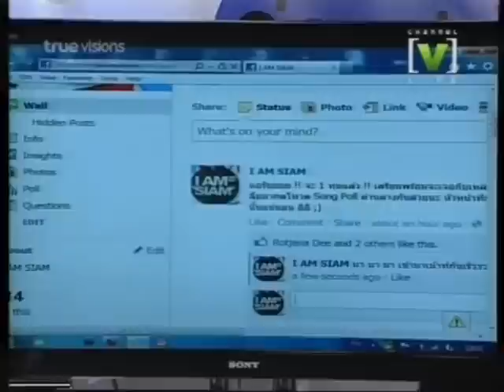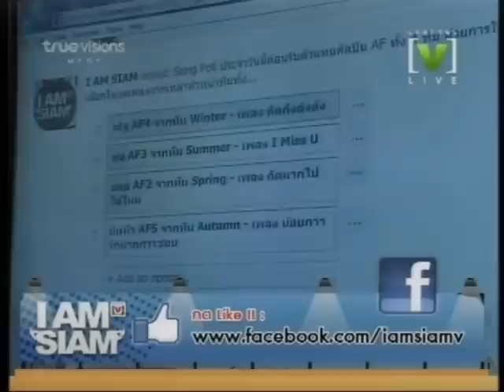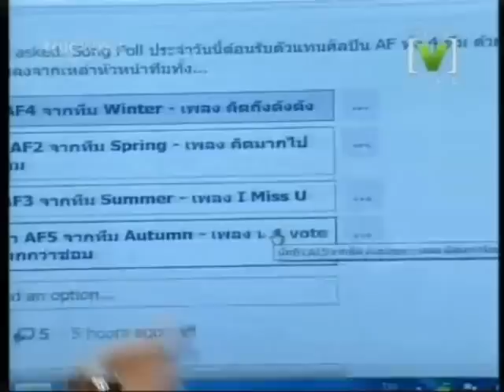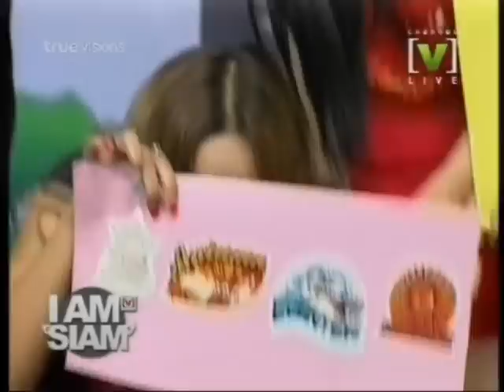111214 โปรโมท AF All Seasons@I Am Siam Channel V